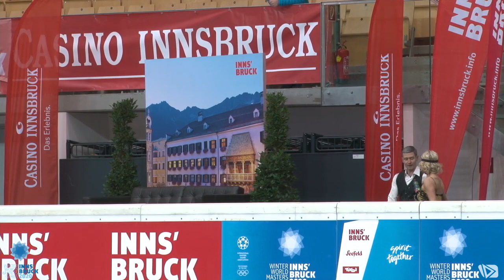Jennifer FREEDMAN Oleg VOYKO Rhythm Dance WWMG 2020 INNSBRUCK